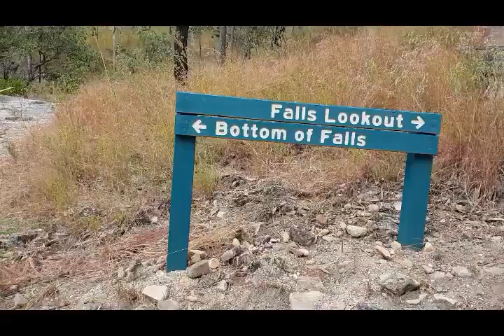Mareeba Ringers Rest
Ringers Rest is a quaint cattle property not far out of Mareeba Qld. offering camp sites to the weary caravaner.